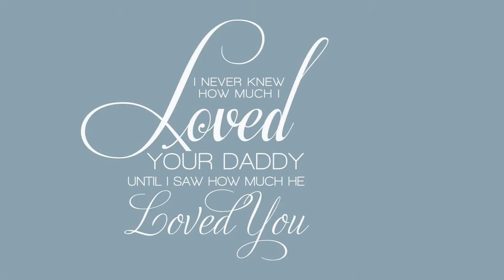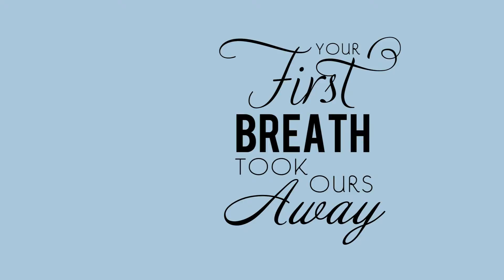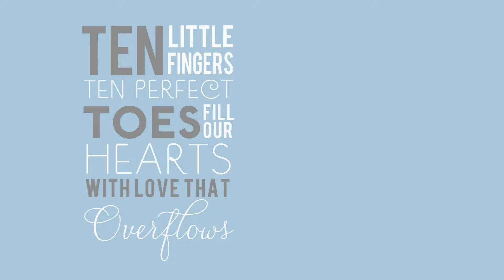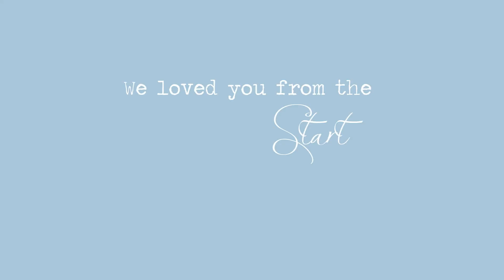Tucker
3 months old